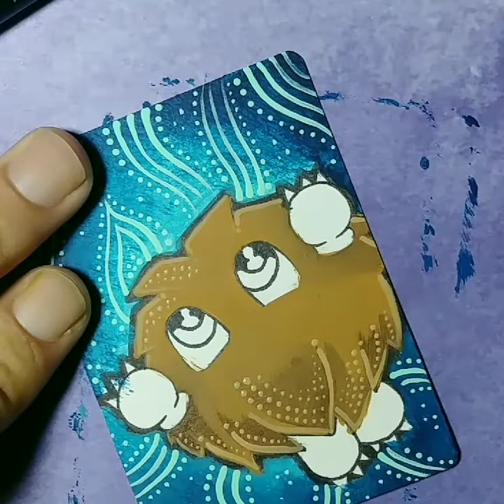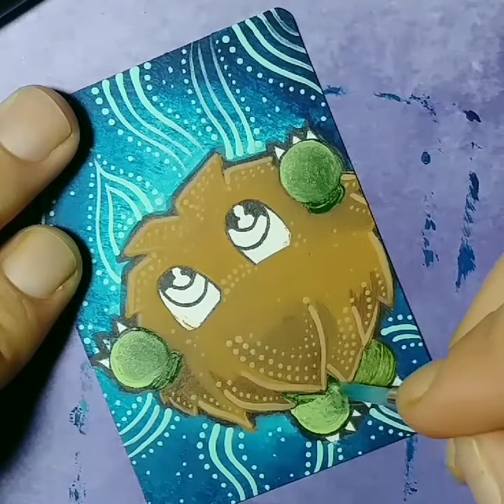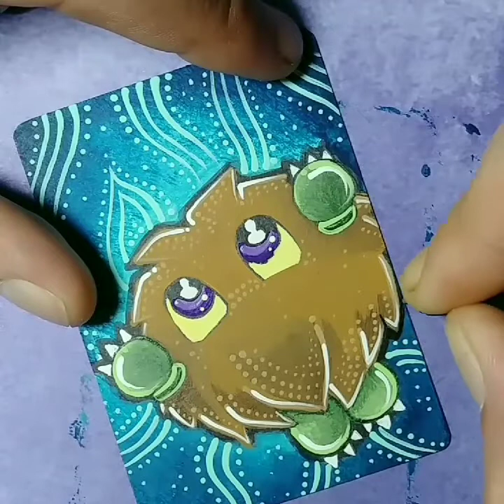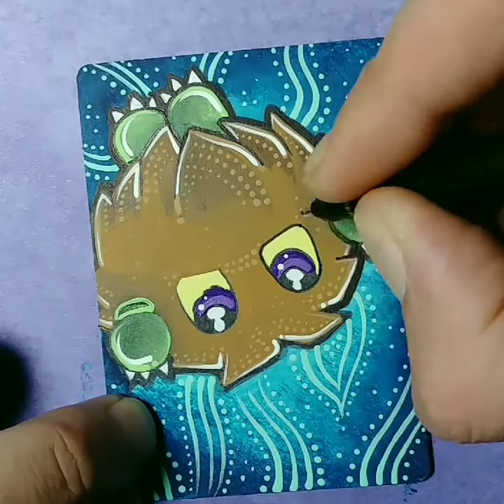Pokemon Card Art Kuriboh | Speed Painting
Materials used:
- Black Sharpie Pen
- Pokemon Card
- Apple Barrel Acrylic Paint
- Folkart Acrylic Paint